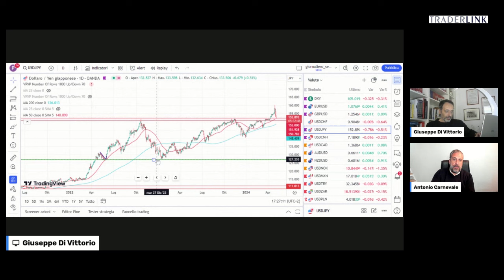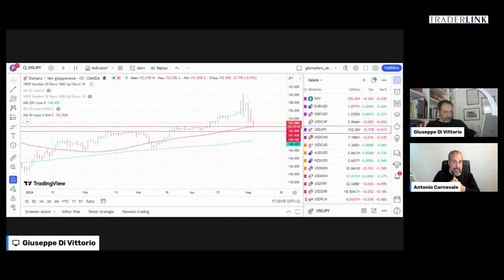Carnevale (Cambista), fantastico quello yen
Ci sarebbe una buona opportunità sul mercato ma solo quando l'azionario inizierà a stornare pesantemente.

L'ipotesi è di Antonio Carnevale, cambista di lungo termine. L'operatore realizza che quando Wall Street intraprenderà un chiaro trend ribassista, lo yen sarà costretto a rivalutarsi per via delle molte posizioni di carry trade che dovranno essere chiuse.

Uno spazio consistente, secondo l'analista. Nel video Carnevale si sofferma anche sull'analisi di euro dollaro.